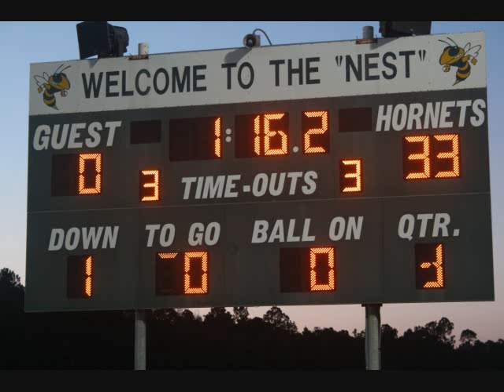Yulee vs Bishop snyder JV 2010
srry it took so long to upload this but its yulee vs bishop snyder jv win 33-0